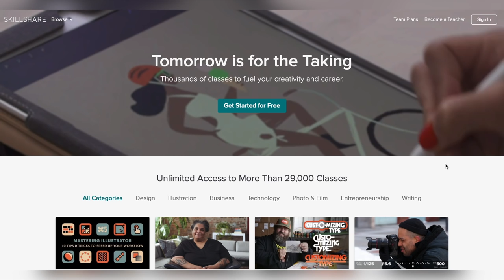A craft I've never tried before...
I've never made anything out of soft foam like this, and I'm actually pretty happy with how it came out! The new Sonic movie was all over Twitter and I couldn't help but make something weird for my channel. What YouTuber should I give the Sonic mask to?

Echo Gillette
1900 W Carla Vista Dr.